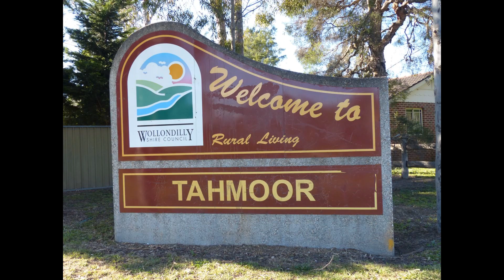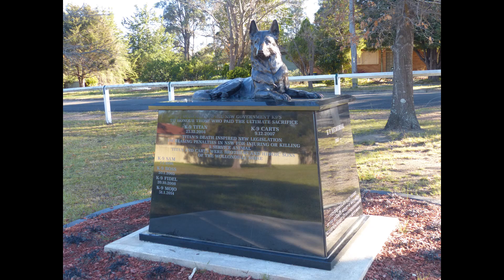Tahmoor - NSW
Tahmoor town pictorial.